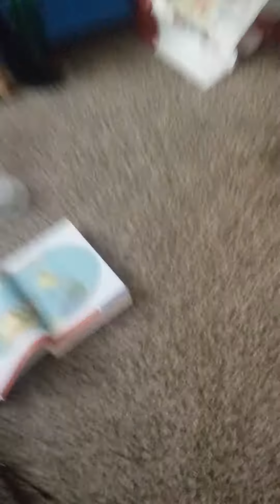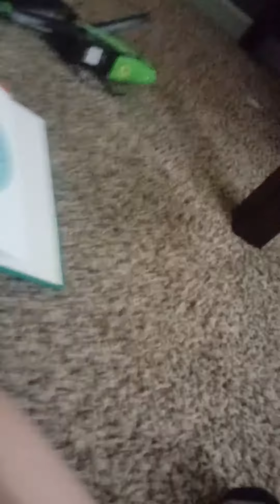Fortnite adventure season 1 episode 12